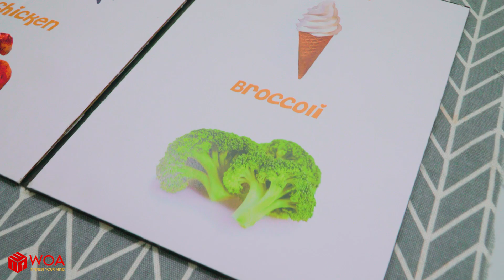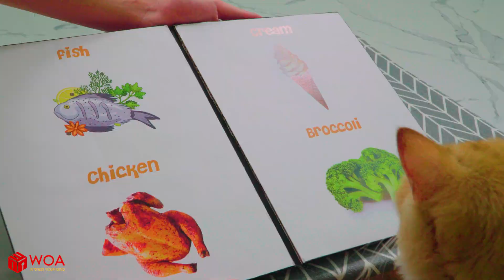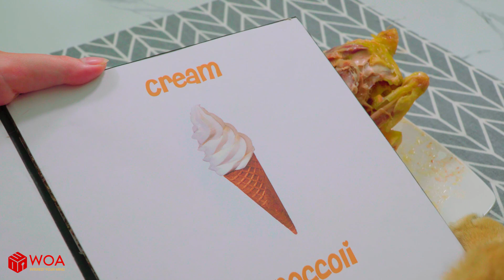Cats And Bell: Bring me food! | Try Not To Laugh Watching Cat Rings Bell | Funny Cat Videos |Woa Mew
You’re watching “Cats And Bell: Bring me food! | Try Not To Laugh Watching Cat Rings Bell | Funny Cat Videos |Woa Mew”

After a while teaching my cats to ring a bell, my cat has a nice meal in a restaurant. The cat demands food by ringing the bell. The waiter brings him the menu. There are four dishes to choose from: Fish, Chicken, Brocoli and Ice cream. What will the cat choose for his order? Or is he going to try all the dishes on the menu? Let’s enjoy the funny cat reaction now!

► About us :
Welcome to Woa Mew !
Woa Mew is the home of dynamic and lovely cats!
These are cats I have adopted since they were kids, so even though it's a bit difficult, I will record their adorable moments as a souvenir.
Every passing day is a great day for me because I witnessed the colorful life of these cats.
From  Cats eat, cats sleep, Cats bathing, game cats and even biting are all funny, humorous stories to start a new day full of energy.
I did with my cats to do a lot of things: toys for cats, Crafts for cats, diy kitty clothes, make Cat costume, meal for cats, Cats travel
If you are also curious about the lives of Kitten, let's follow Woa Mew to see if my Kittens are anything special.
Thanks!